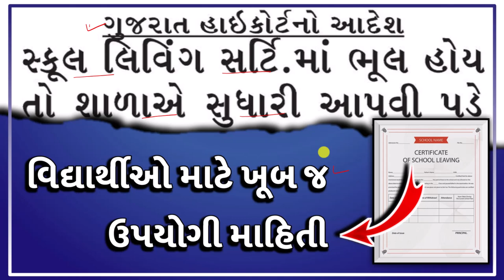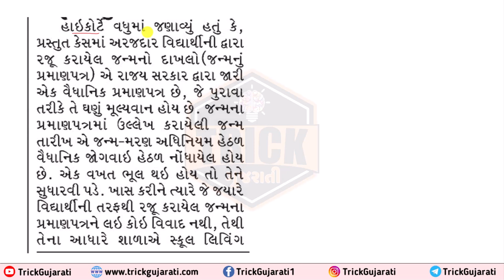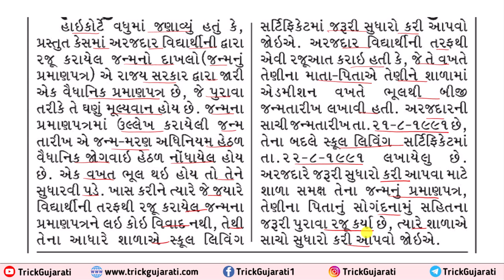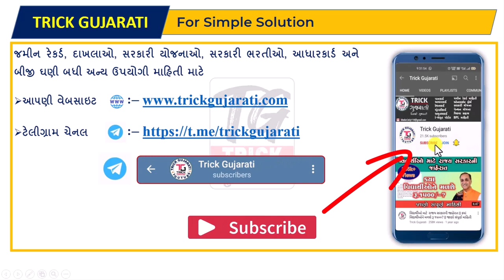સ્કૂલ LC માં સુઘારો કરી આપવા હાઇકોર્ટનો મહત્ત્વપૂર્ણ આદેશ | School LC ma Sudharo High Court Hukam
મિત્રો આ વિડયોમાં સ્કૂલ લિવિંગ સર્ટિફિકેટ માં સુધારો કરી આપવા બાબતે હાઇકોર્ટ દ્વારા કરવામાં આવેલ મહત્વપૂર્ણ સમાચાર વિશે માહિતી આપવામાં આવેલી છે